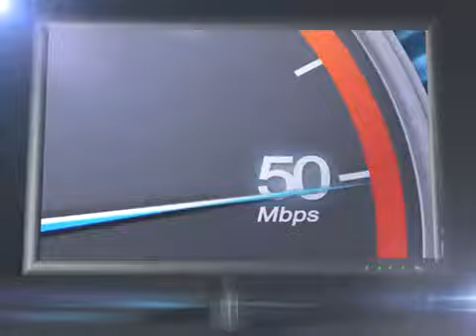Walt McRee Voice Over Talent for ProComm Voices - Mediacom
ProComm Voices is your complete resource for finding professional voice over talent for all types of projects.

Listen to Walt's voice over demos or book him for a job

Agency Credit: MediaWorks